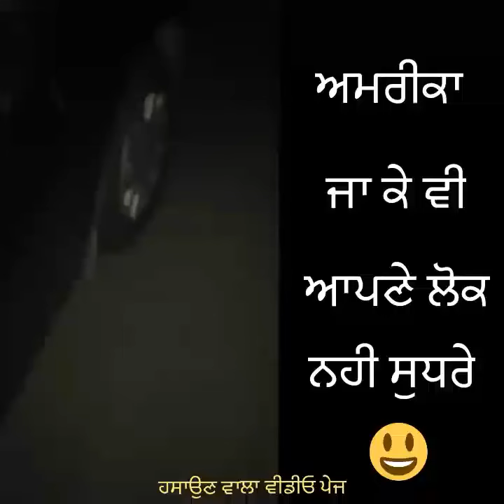ਅਮਰੀਕਾ ਵਿੱਚ ਵੀ ਟੂਣੇ ਕਰਦੀ ਜਨਤਾ